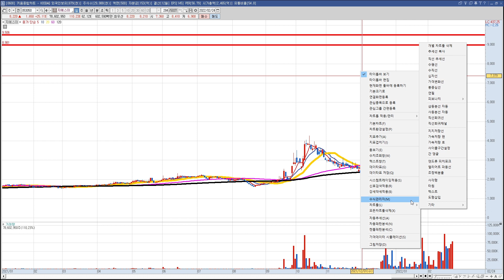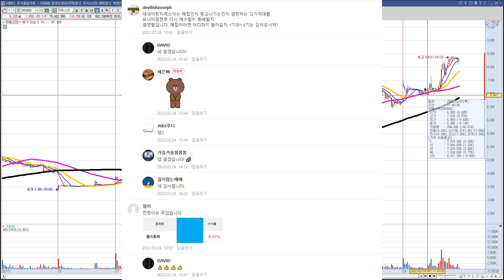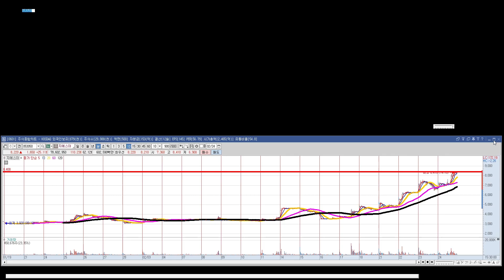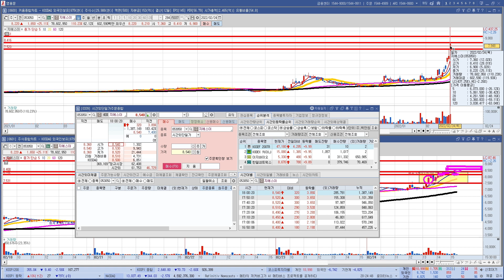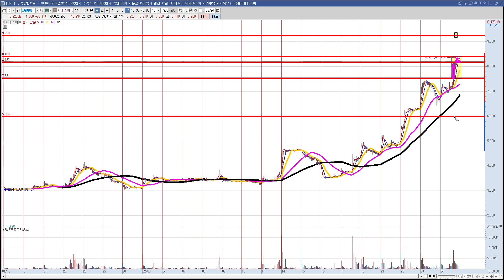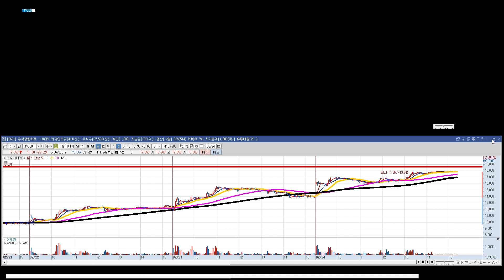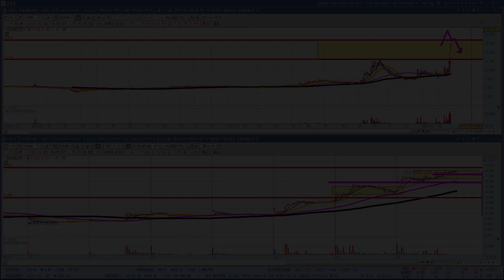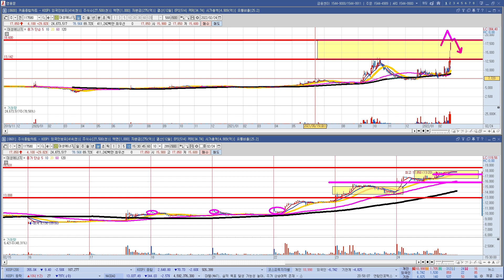매집한 만큼 올린다? 목표가 시나리오 그리고 재료소멸 지에스이 대성에너지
분명히 가줘야 하는거에요 매집했다면... 그러나 재료소멸은..